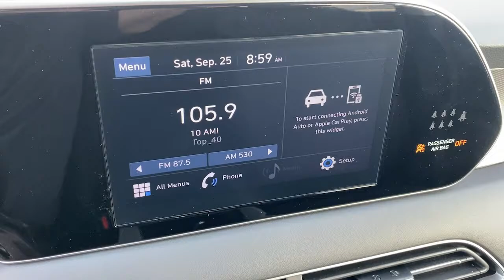2022 Hyundai Palisade Irvine, Tustin, Orange, Santa Ana, Mission Viejo CA H371677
Moonlight Cloud New 2022 Hyundai Palisade available in Tustin, CA at Tustin Hyundai. Servicing the Irvine, Tustin, Orange, Santa Ana, Mission Viejo, CA area.

Tustin Hyundai
16 Auto Center Drive